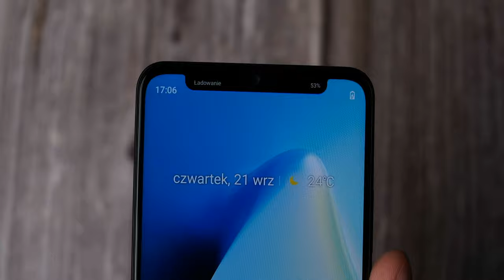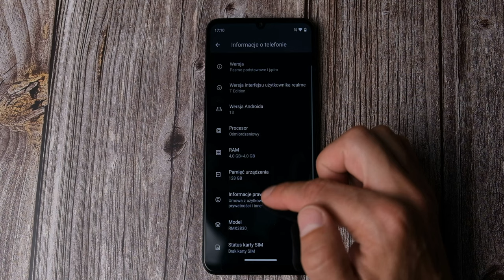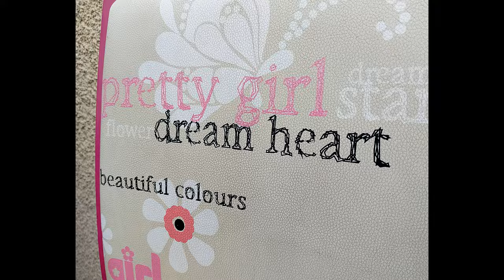realme C51| model do podstawowych zadań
Sprzęt na testy użyczyło realme. Producent nie miał wpływu na treść merytoryczną tego materiału. Opinia w materiale jest moja, niezależna od producenta urządzenia.